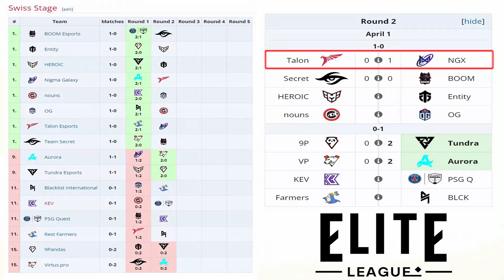NIGMA vs TALON [GAME 2] BO3 - MATTHEW, MIRACLE, SUMAIL vs V-TUNE, CHYUAN - ELITE LEAGUE DOTA 2